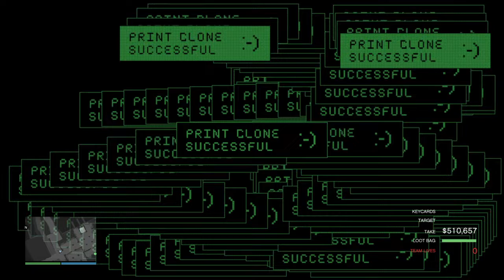685 Cayo perico heist solo elite challenge complete